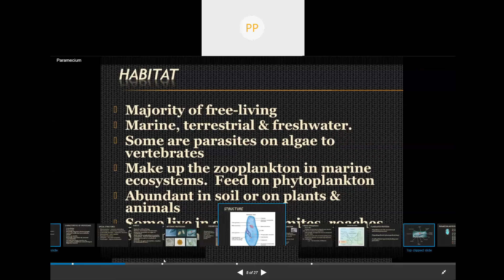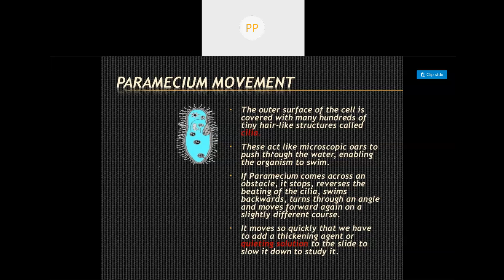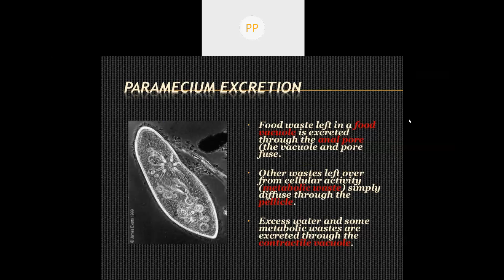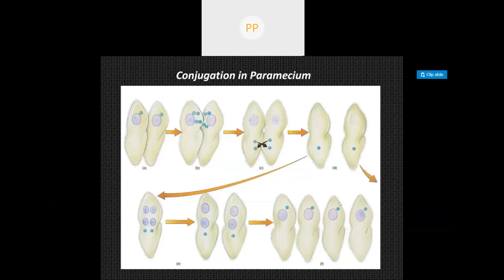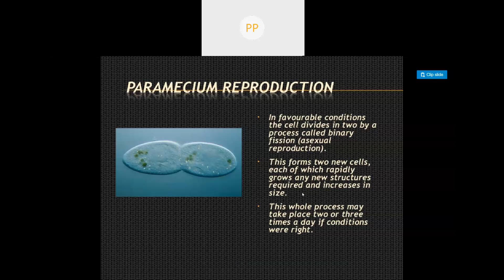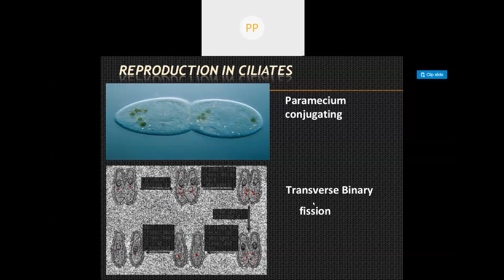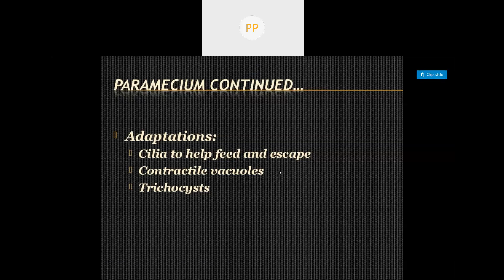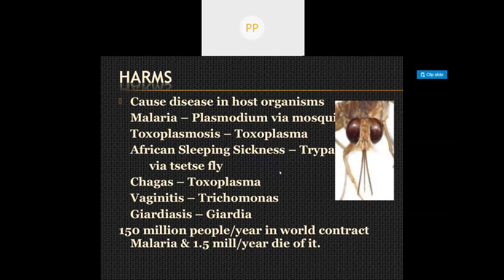Paramecium Life cycle | Protozoan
BSc, Zoology